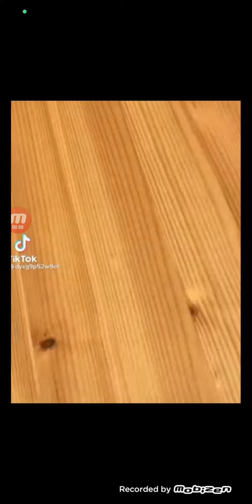skibid ว่าไปเเล้วเราผิดไหม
ลองสร้างวิดีโอด้วยเครื่องมือแก้ไขวิดีโอฟรีอย่าง CapCut สิ!